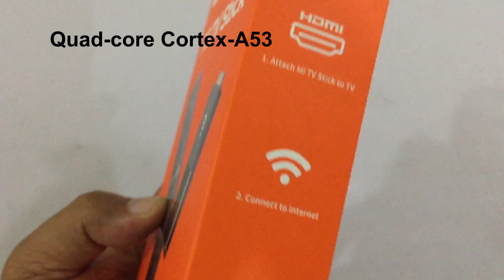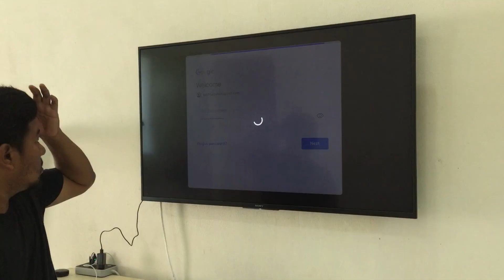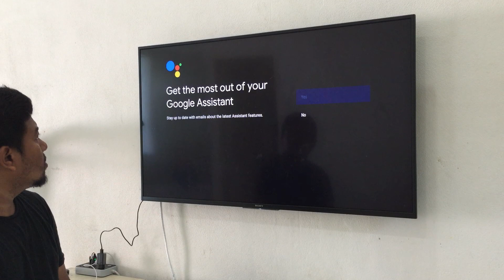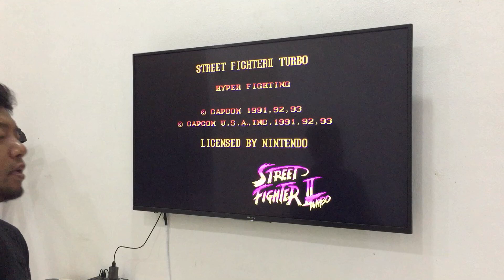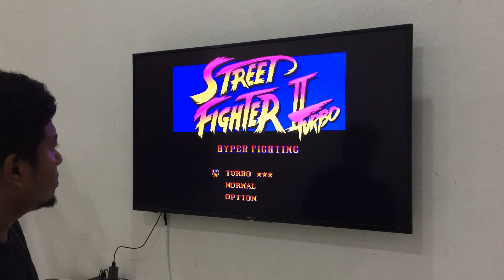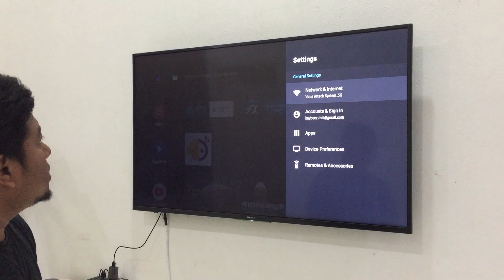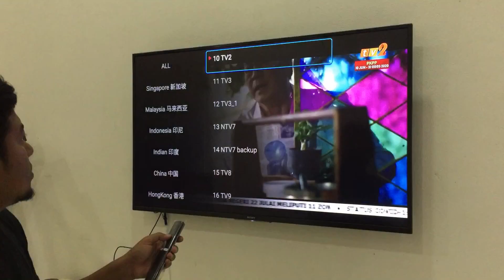Unboxing Xiaomi Mi TV Stick Malaysia